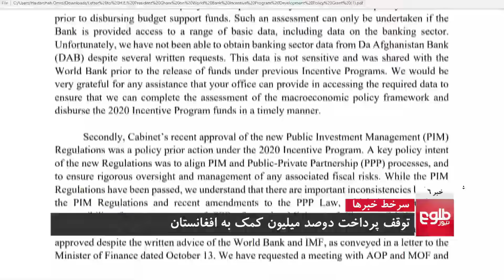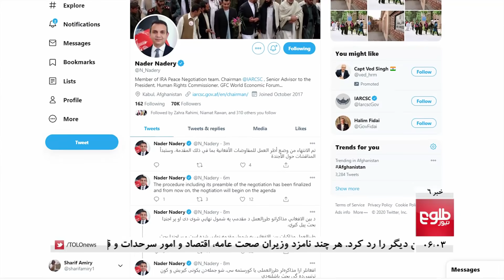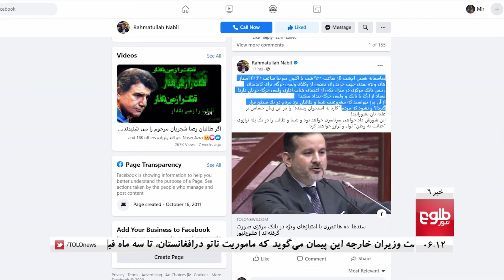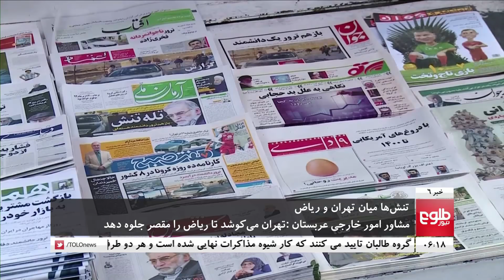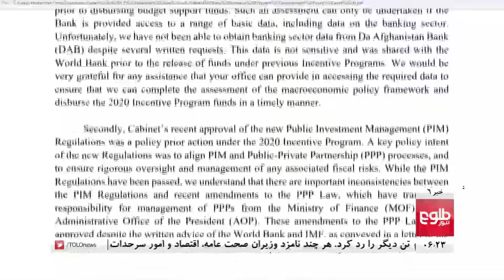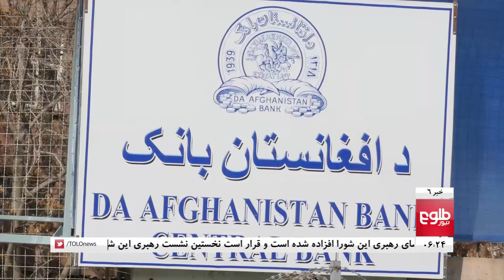TOLOnews 6pm News 02 December 2020 /طلوع‌نیوز، خبر ساعت شش، ۱۲ قوس ۱۳۹۹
Parliament Approves 3 of 5 Ministers, Votes Out Central Bank Head
World Bank to Stop Funds Pending Access to Afghan Banking Data
NATO Chief Reiterates Call for Afghan Ceasefire

نامزد وزیران صحت‌‎عامه، سرحدات و اقتصاد از مجلس رأی تأیید گرفتند
بانک جهانی روند پرداخت ۲۰۰میلیون دالر را به افغانستان متوقف ساخت
تأکید وزیران خارجه ناتو بر ادامۀ مأموریت این سازمان در افغانستان